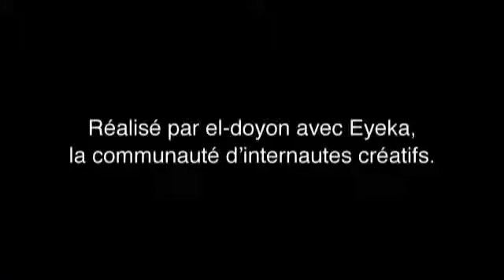Mademoiselle K ZEN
Video promo de l'album live de Mademoiselle K.